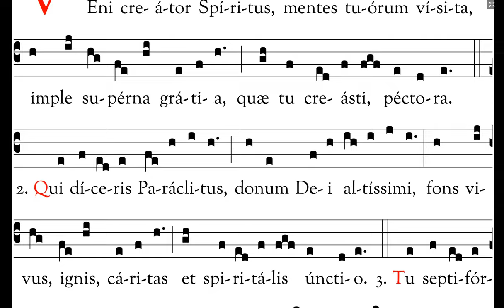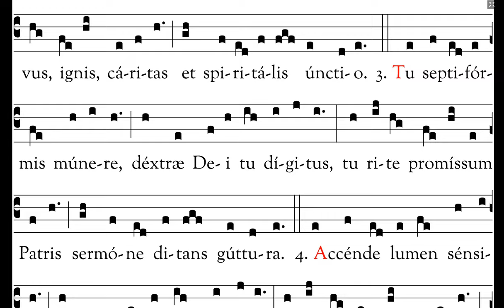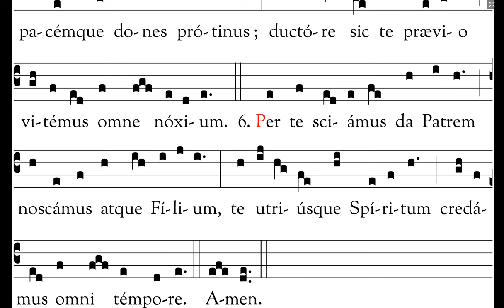Himno de Pentecostés: Veni Creator Spiritus Gregoriano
El himno Veni Creator Spiritus data del siglo IX es un himno que
invoca la presencia del Espíritu Santo

Aqui la letra y traducción:

Veni, Creátor

Veni, Creátor Spíritus, mentes tuórum vísita, imple supérna grátia, quæ tu creásti péctora.
~Ven, Espíritu Creador, visita las almas de tus fieles y llena con tu divina gracia, los corazones que Tú creaste.~

Qui díceris Paráclitus, altíssimi donum Dei, fons vivus, ignis, cáritas, et spiritális únctio.
~Tú, a quien llamamos Paráclito, don de Dios Altísimo, fuente viva, fuego, caridad y espiritual unción.~

Tu septifórmis múnere, dígitus patérnæ déxteræ, tu rite promíssum Patris, sermóne ditans gúttura.
~Tú derramas sobre nosotros los siete dones; Tú, dedo de la diestra del Padre; Tú, fiel promesa del Padre, que inspiras nuestras palabras.~

Accénde lumen sénsibus, infúnde amórem córdibus, infírma nostri córporis virtúte firmans pérpeti.
~Ilumina nuestros sentidos, infunde tu amor en nuestros corazones y, con tu perpetuo auxilio, fortalece la debilidad de nuestro cuerpo.~

Hostem repéllas lóngius pacémque dones prótinus; ductóre sic te prævio vitémus omne nóxium.
~Aleja de nosotros al enemigo, y danos pronto la paz; sé Tú nuestro guía, para que evitemos todo mal.~

Per te sciámus da Patrem noscámus atque Fílium, teque utriúsque Spíritum credámus omni témpore.
~Por ti conozcamos al Padre, y también al Hijo; y creamos en ti, su Espíritu, por los siglos de los siglos.~

Amen
Amén.